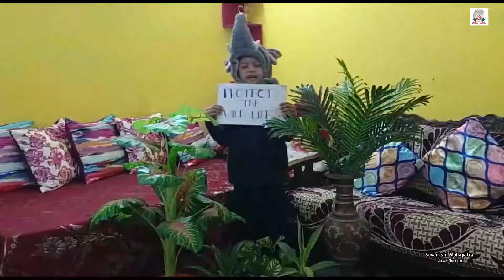'Animals Speak’ Competition - Nursery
The students of Grade Nursery participated in an ‘Animals Speak’ Competition. They dressed up in animal costumes and spoke a few lines about that animal, its sound, food, home, babies, etc. This helped them to enhance their vocabulary and boost their social speaking skills.